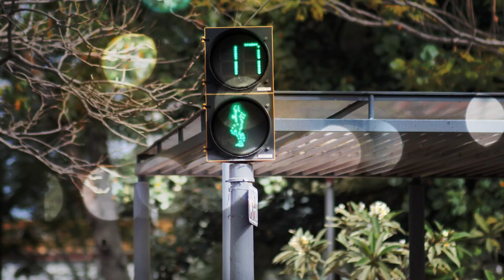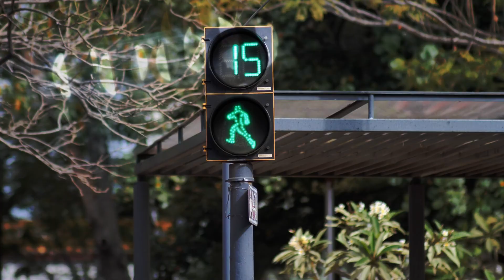9ft Waves "Reverse Engineer Feeling"